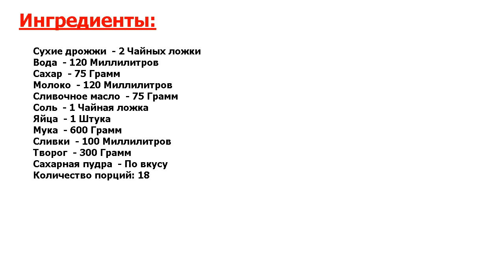★ОБАЛДЕННЫЙ ВКУС-★ БУЛОЧКИ С ТВОРОЖНЫМ КРЕМОМ ВНУТРИ ★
★На вкус - суперски● Не все любят выпечку с творогом, но, если вы не входите в их число, тогда запишите себе рецепт, как приготовить булочки с творожным кремом внутри● К столу их подают уже остывшими, с сахарной пудрой●